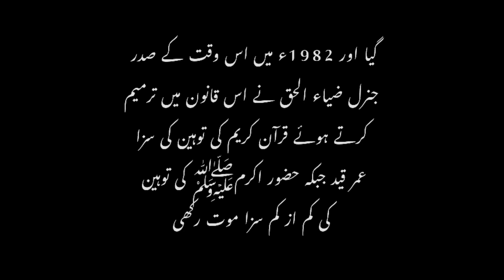Gazi ilm deen ka qisa? Sb Kai liay misaal bn gay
sachi kahaniyan
hindi story
interesting moral stories
emotional stories
emotional story
golden words
urdu stories
heart touching stories
urdu kahani
emotional stories